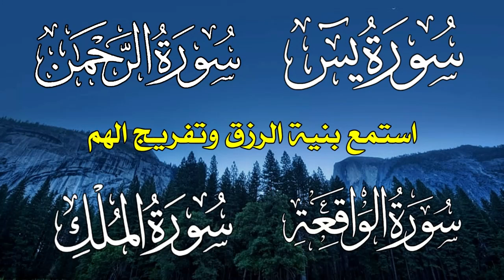سورة يس❤️سورة الواقعة❤️سورة الرحمن ❤️سورة الملك❤️للرزق والشفاء العاجل بإذن الله